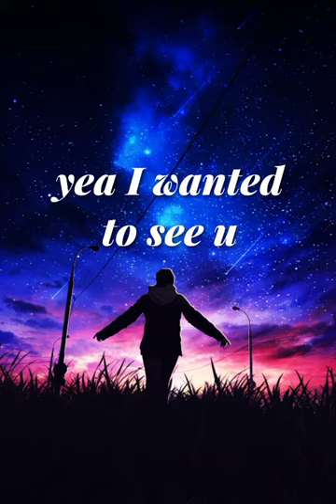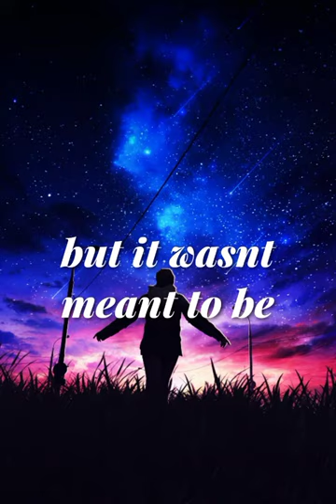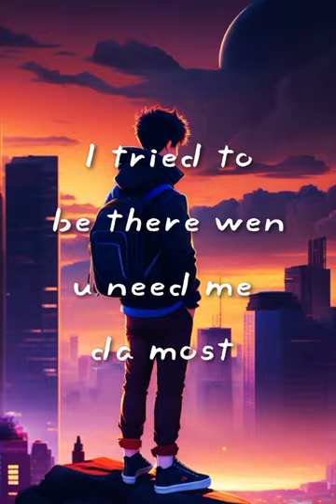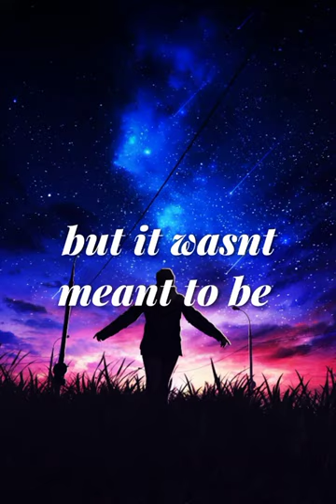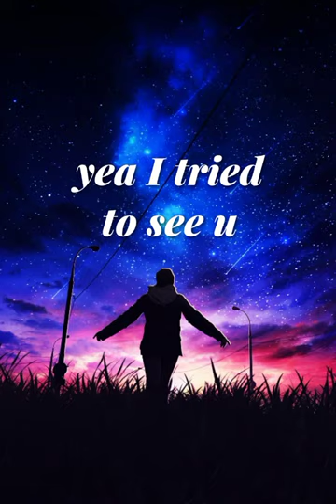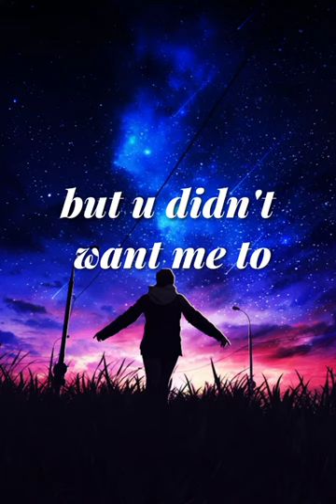"I Tried" by Nyte Wulf (prod.by M0nty beats)